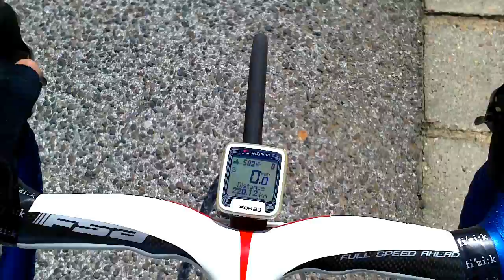Zjazd niedaleko Stariny - 5 lipca 2016 14:29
Droga powrotna, między przełęczą a zalewem Starina. Chropowaty asfalt, nie da się oglądać...